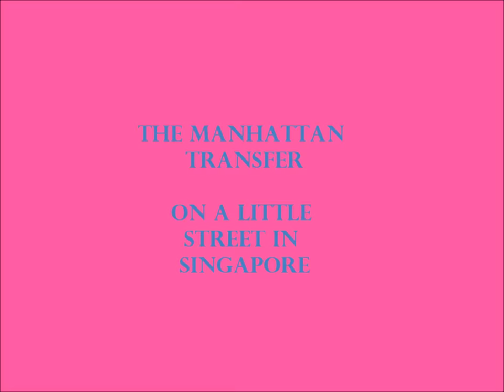The Manhattan Transfer - On A Little Street In Singapore [HQ]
From Album "Pastiche"   1978

The Manhattan Transfer Are On Vocals:
Tim Hauser
Laurel Massé
Alan Paul
Janis Siegel

Jon Mayer- Fender Rhodes
Mike Boddiker- Oberheim
Ira Newborn- Guitar
Andy Muson- Bass
Steven Schaeffer- Drums
Oscar Brashear, Chuck Findley, Gene Goe, Don Rader- Trumpet
Garnett Brown, Vince Fanuele, Jack Redmond- Trombone
Peter Christleib, Don Menza, Jay Migliori, Joe Roccsiano, Willie Schwartz- Reeds